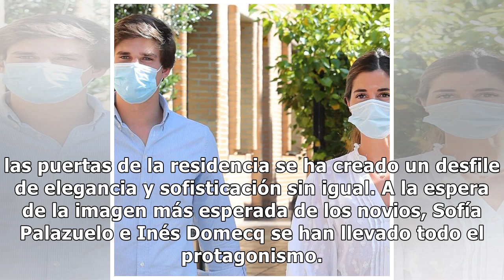Sofía Palazuelo e Inés Domecq derrochan elegancia a su llegada a la boda de Carlos Fitz-James y...